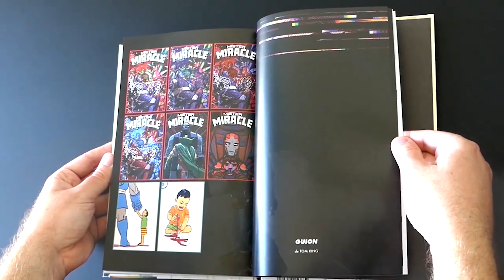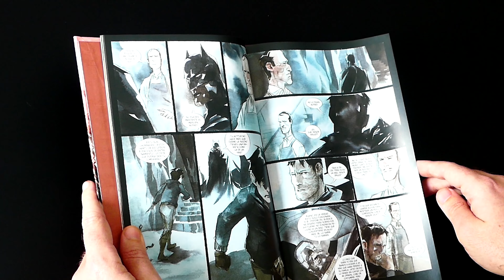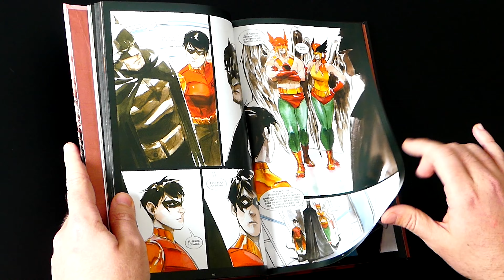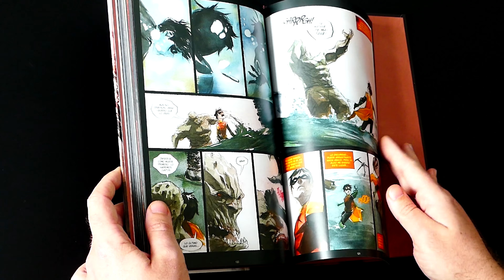🦜ROBIN Y BATMAN🦇 - ‼️UNA NUEVA VISITA AL ORIGEN DE ROBIN DE MANOS DEL EQUIPO DE DESCENDER‼️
Dick Grayson tiene una vida nueva. Ha presenciado el asesinato de sus padres y, ahora, está a cargo de Bruce Wayne. Pero el millonario no es un hombre normal. Es Batman, el héroe de Gotham City, y Dick está llamado a convertirse en su ayudante en la lucha contra el crimen que azota la ciudad. El joven Robin va a empezar un viaje repleto de personajes siniestros como Killer Croc, de prodigios como la Liga de la Justicia y de amigos como Alfred Pennyworth o los futuros Jóvenes Titanes.

El guionista Jeff Lemire y el dibujante Dustin Nguyen nos traen este conmovedor relato sobre los inicios del primer Chico Maravilla en un volumen que recopila íntegra la miniserie original Robin & Batman.

Dejadme vuestras opiniones o dudas en la caja de comentarios para generar debate y aportar vuestro grano de arena a los vídeos y si os apetece también podéis seguirme en mi canal de twitter donde adelantare las novedades del canal